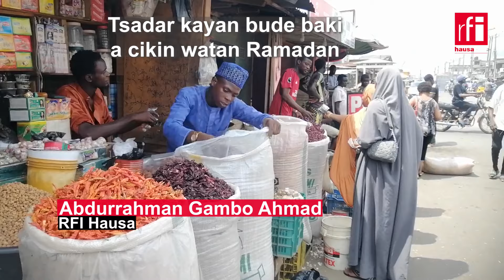Ramadan 01 - Yadda kayan bude baki suka yi tsada a birnin Lagos • RFI Hausa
Tsadar rayuwa a Najeriya ta haddasa tashin farashin kayan bude baki da suka hada da kayan kamshi da shayi a birnin Lagos, inda Musulmai da Kiristoci ke kokawa kan wannan tsadar a bana.